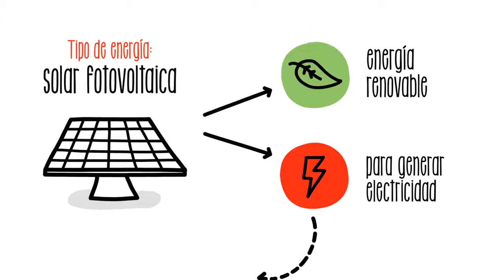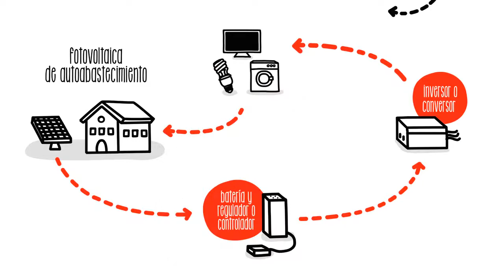Cómo funciona la energía solar fotovoltaica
En este vídeo didáctico podemos ver qué es la energía solar fotovoltaica y los diferentes tipos de paneles solares que existen. Esta energía puede conseguirse a través de paneles fotovoltaicos, que dan energía suficiente para nuestros hogares, paneles térmicos, que se utilizan en hogares con recepción directa de sol a altas temperaturas y los paneles termodinámicos, que funcionan aunque el cielo esté nublado. Todo ello hace que se obtenga energía limpia gracias a la mayor fuente disponible en el universo: el Sol (fuente